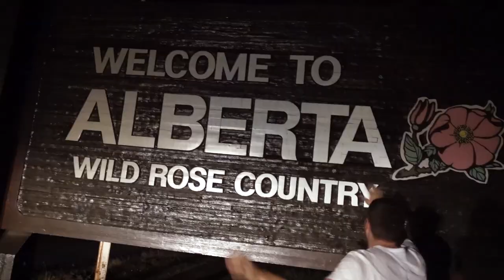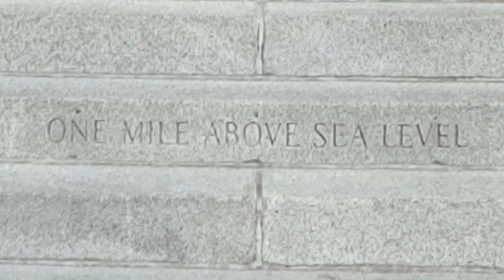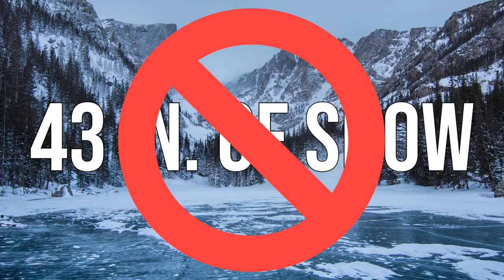DRIVING A LAMBORGHINI IN THE ROCKIES - Exploring Denver & Colorado Springs | American Roadtrip 014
Driving a Lamborghini Gallardo in the Rocky Mountains was just one of the many experiences that made our RV trip in Denver and Colorado Springs so fun! Some of our other favorite things to do in Denver were visiting Red Rocks Amphitheatere, the Boulder Flatirons, Rocky Mountain National Park, and downtown Denver. Our favorite memories of RVing in Colorado Springs included hiking at Garden of the Gods and Manitou Incline, laughing/screaming on the adventure rides at Cave of the Winds, and touring the Olympic Training Center. Colorado is an awesome state and spending a month there hardly scratched the surface of all the awesome things there are to do, so we were glad we got to visit again later on our RV trip across America!

American Roadtrip Travel Video 014 | Colorado Vlog | State #8/50

📷 OUR GEAR:

CAMERA 1 (our current camera)
CAMERA 2: (our old camera used for this video)